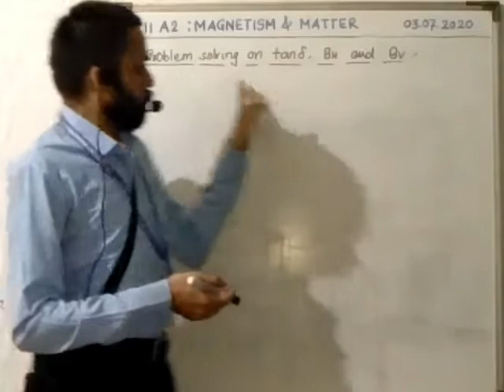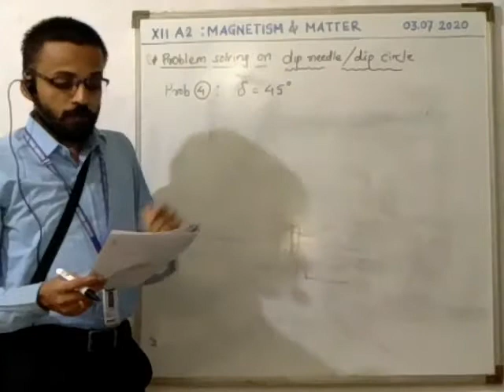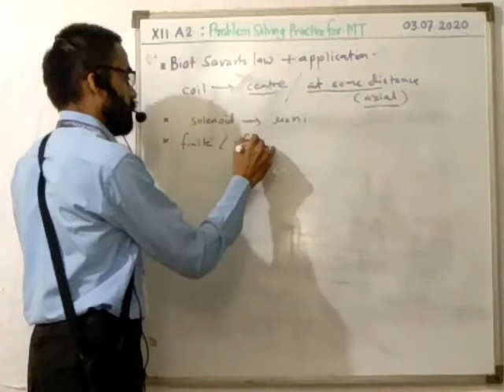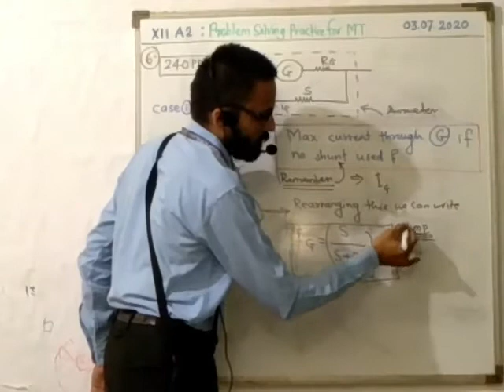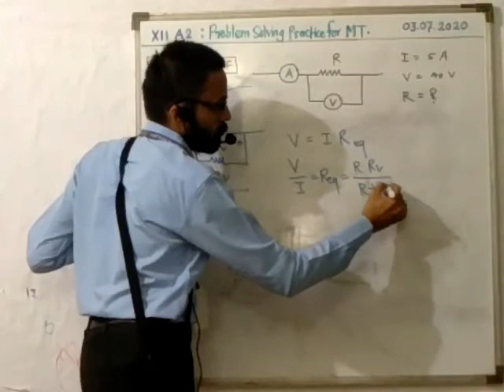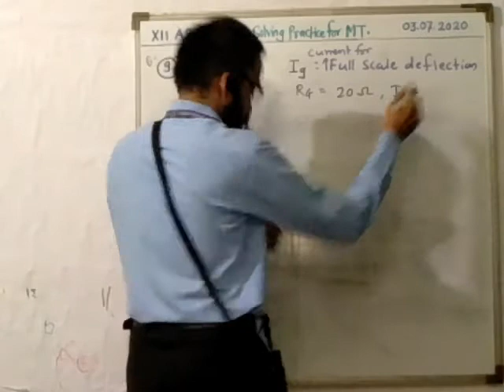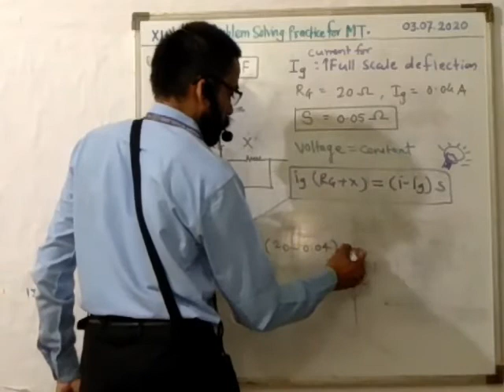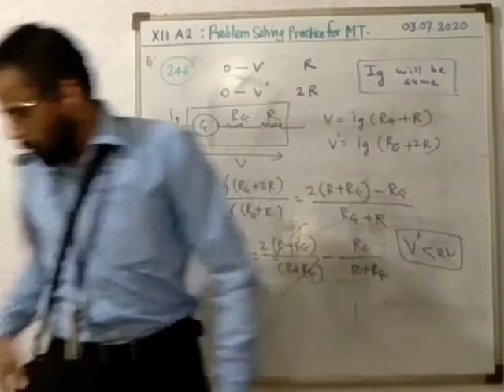XII A2 PS CH5 + PRACTICE FOR MT